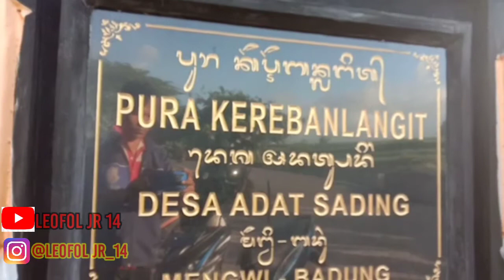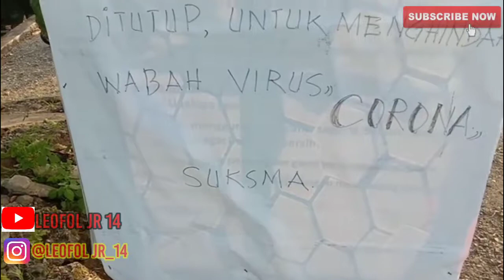Suasana terbaru pura Kerebanlangit,Desa Adat sading.kab. mengwi,Denpasar-Bali||vlogBali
Di publikasikan Tanggal 27 juli 2020

Pertama kali masuk perkampungan ini ,Kondisi dansuasana terbaru pura karebanlangit,desa adat sading kab.mengwi,Denpasar-Bali ternyata sangat indah.pura tersebut tepat berada di dekat persawahan dan sungai kecil.

Pura_karebanlangit_Bali||Vlog